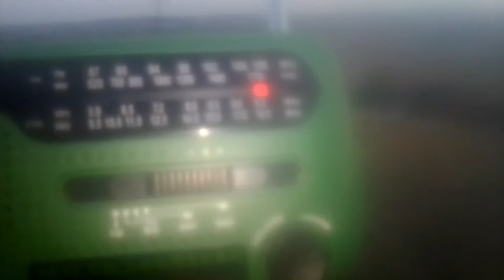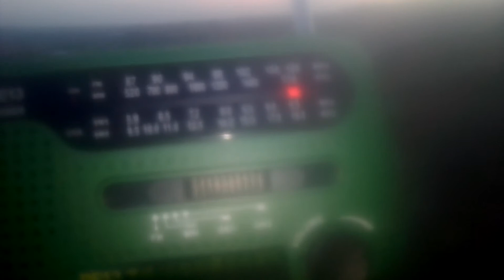Degen DE13 First Impressions: 9425 kHz Voice of Korea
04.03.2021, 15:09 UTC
Distance: 6704 km
Antenna built-in-whip
ID at 1:04